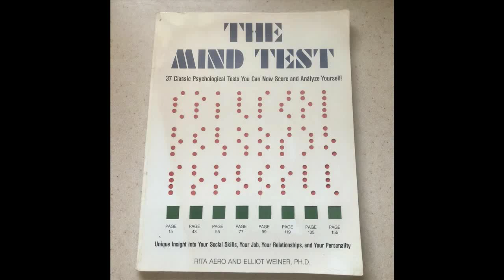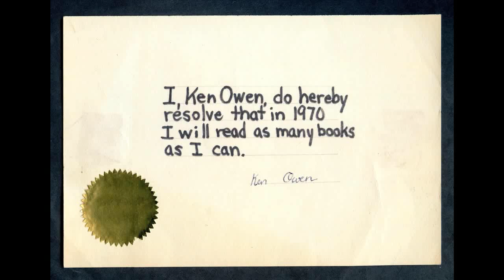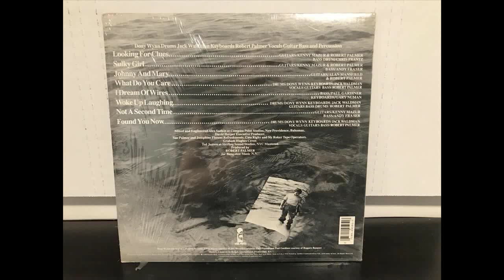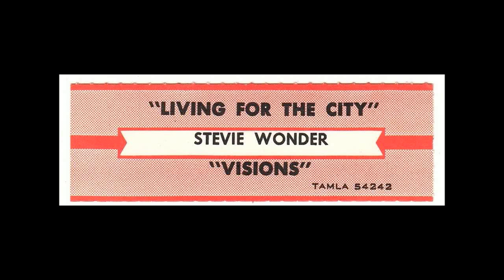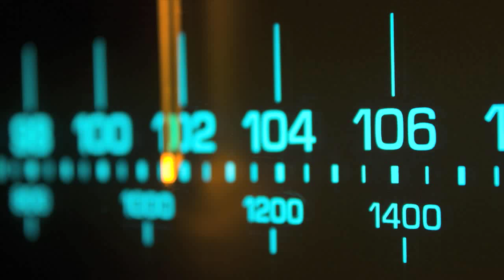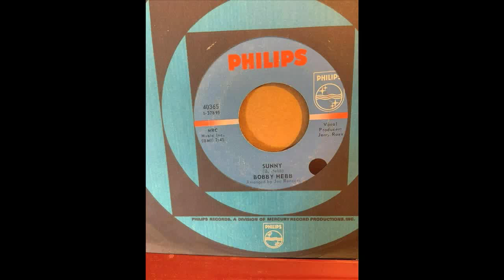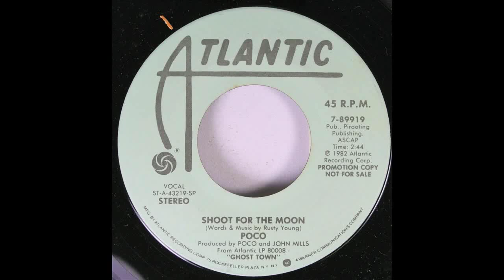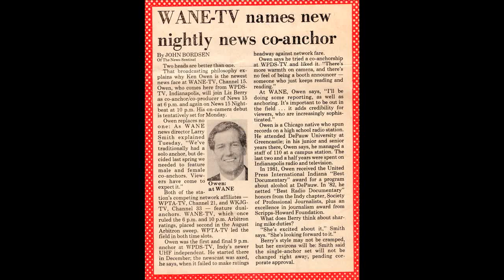August 19, 2020 - Ken Owen's 'Isolation Station (On Probation)' #12 / Three of a Kind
Music and commentary from Avon, Indiana. It is the 18th show he's produced since the pandemic began; the first six were distributed by his college station, WGRE in Greencastle, Indiana.